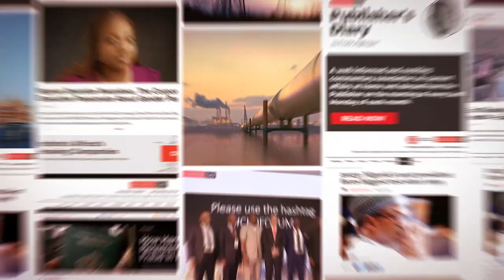FG to issue first $500M bond as NBS publishes capital importation data